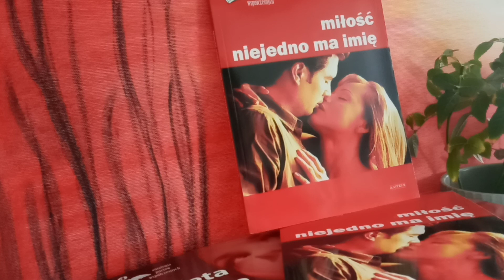DLACZEGO WŁAŚNIE TAK - Z antologii - MIŁOŚĆ NIEJEDNO MA IMIĘ Ed. 4 Autor wiersza: Krystyna Szwed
DLACZEGO WŁAŚNIE TAK - Wiersz
Autor wiersza: Krystyna Szwed
Wiersz z antologii - MIŁOŚĆ NIEJEDNO MA IMIĘ-  Edycja 4
Recytacja: Krystyna Szwed